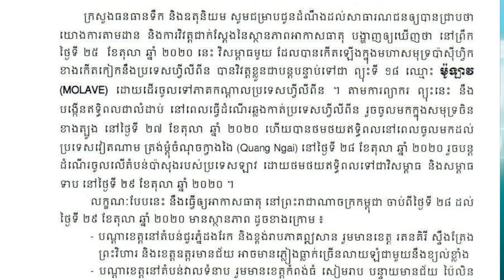ព្យុះ ម៉ូឡាវ នឹងនាំភ្លៀងមកទៀតហើយ ! សឺន ឃួន